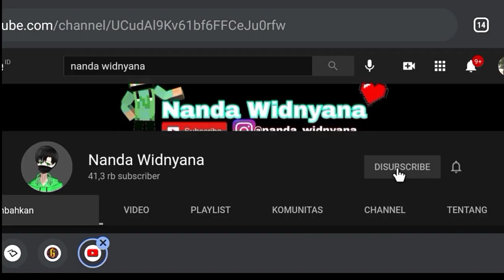Minecraft Tapi Semua Mob Jadi MUTANT! Part 1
thanks dah like dan subs
300 like part 2